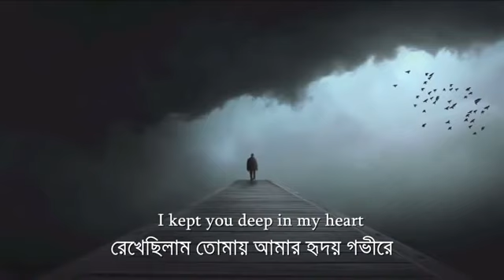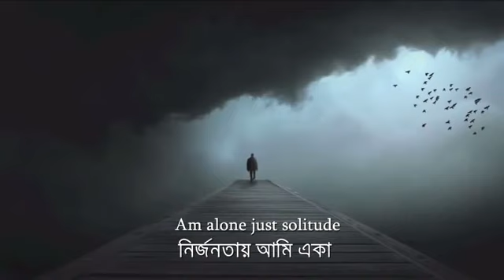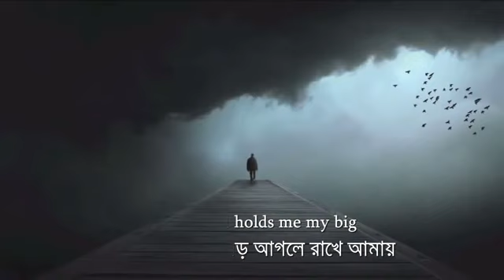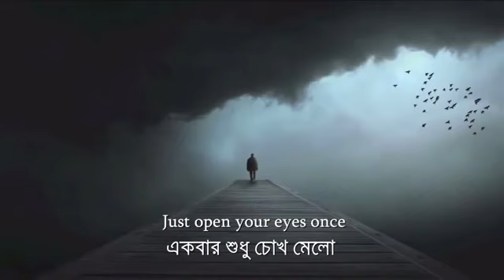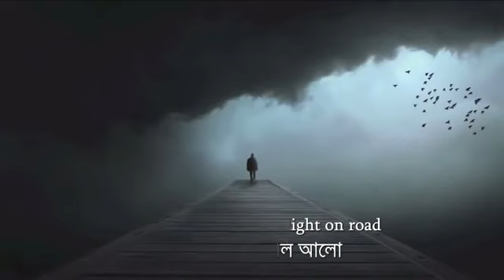Nikosh Kalo Ei Adhare | নিকষ কালো এই আঁধারে | (Cover) | Bangla New Song 2022 | Paper Rhyme